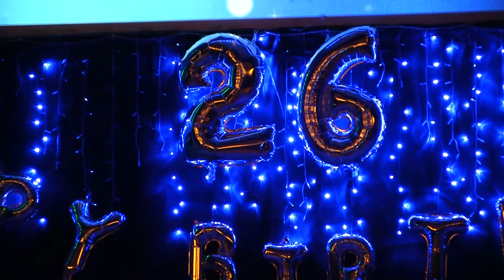концерт вокальної студії "Рожева Пантера"